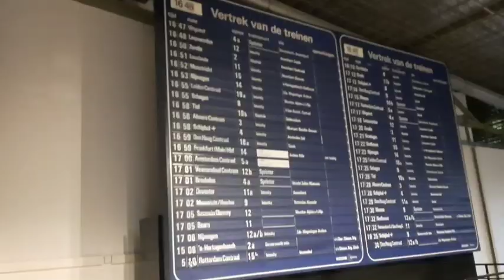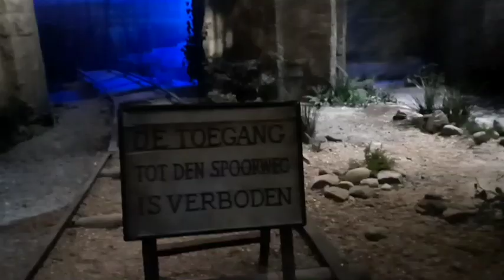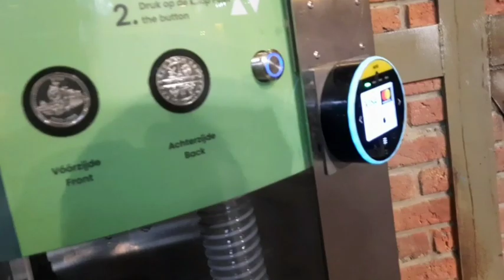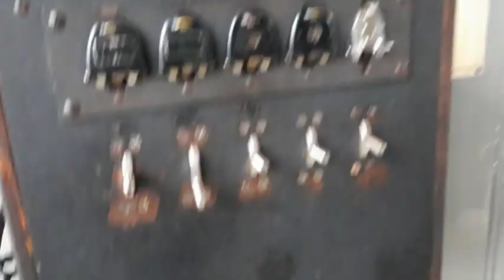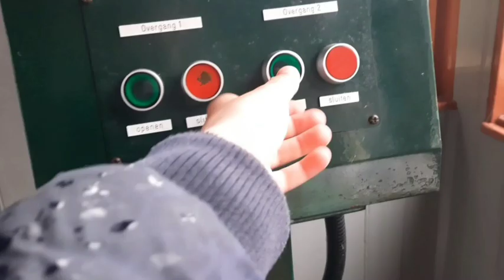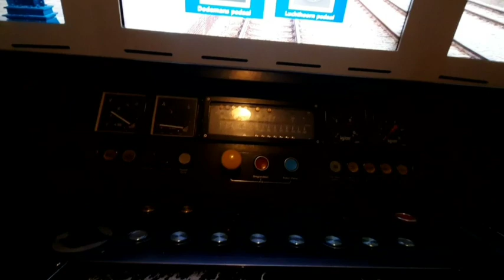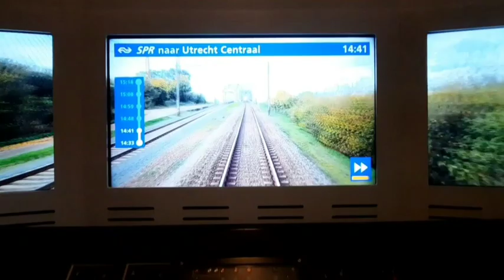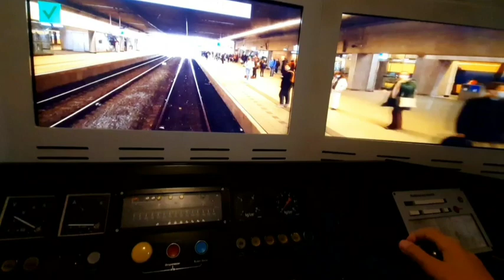Echte oude treinen zien in het Spoorwegmuseum. #18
Vandaag waren Bambam en Rode Deur in het Spoorwegmuseum.
Wij wilden dit echt al heel lang doen dus vandaag was het eindelijk zo ver.
Een lekker dagje Spoorwegmuseum!!